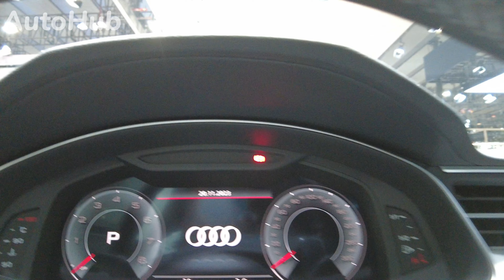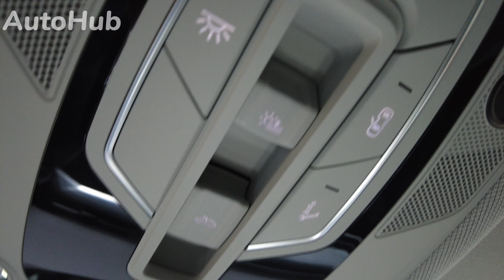2024 Audi A7L Interior and Exterior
2024 Audi A7L  Exterior and Interior In-Depth Walkaround, First Look, Visual Review, POV 4K